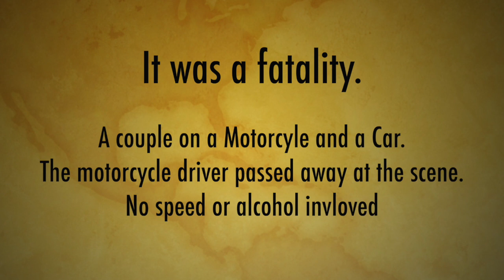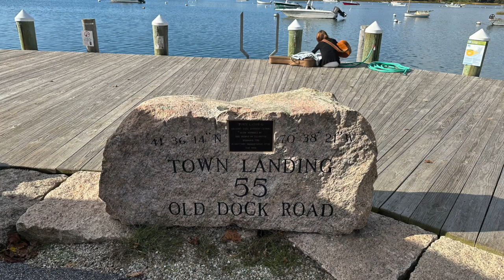Date Night Vlog | Monika's Beauty & Lifestyle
Jay and I went out on a date night and encountered an unexpected event. We tried hard to not let it dapen our date night but our minds just couldn't shake it.
This was an impromptu date night and this vlog shares our date night drive along the coast of NH, stopping at a very special spot and a little of our Portsmouth Date night.

👠 Products Mentioned 👠